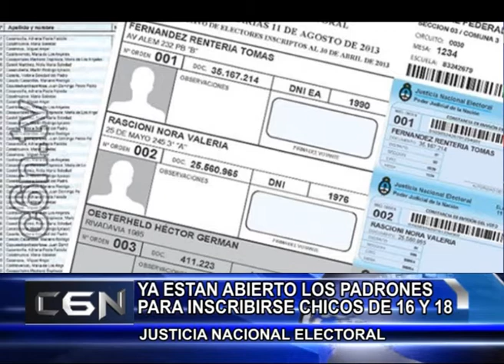12 de Abril 15 Gacetillas padrones electorales